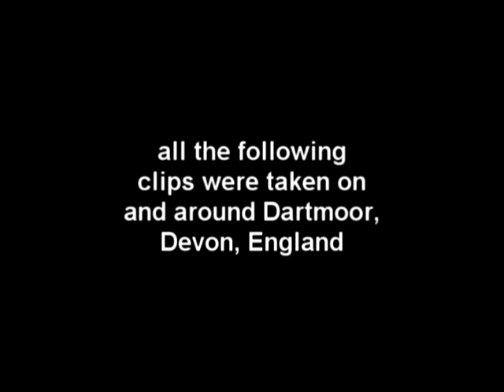Some Of My Favourite Roads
Motorcycle helmet cam footage of some of my favourite roads on and around Dartmoor, Devon, England. Music by Daniel Cox